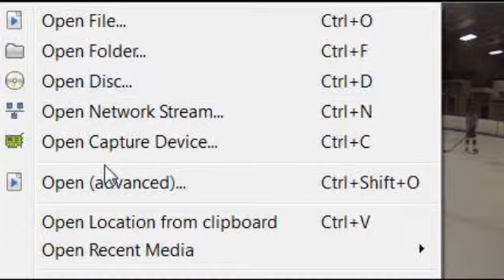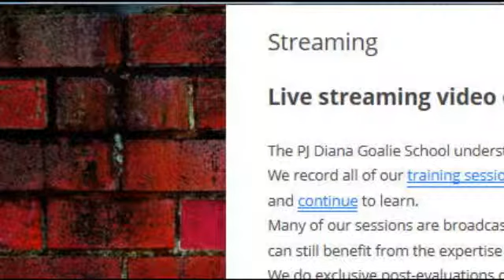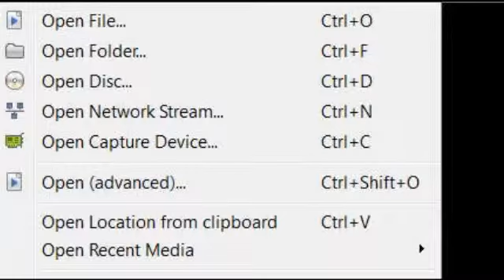Hollydell Night 3 First session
Recorded on 7/11/2013 - Captured Live on Ustream with the Ustream Mobile App